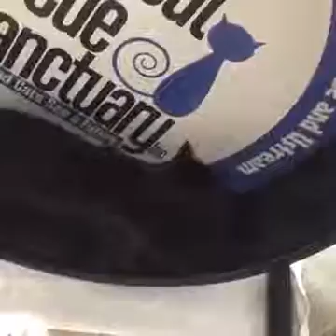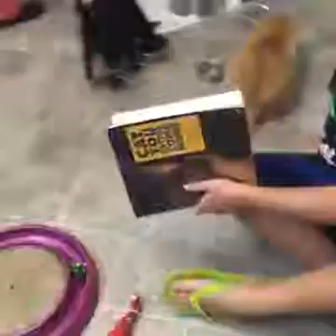Shelter Tour 7/12/2016 noon